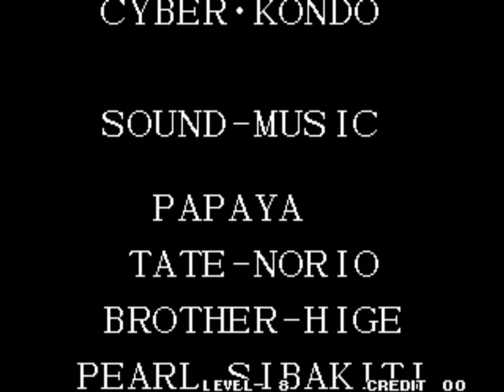깰 때까지 한다 - 킹오브95 여성 격투가 팀 레벨8 플레이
코인을 엄청 부었네요 ㅠㅠ